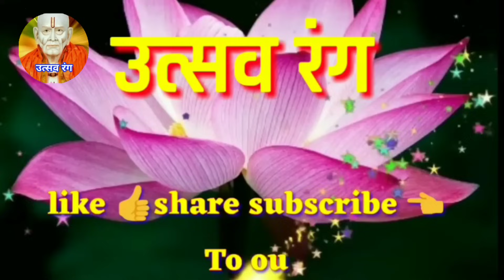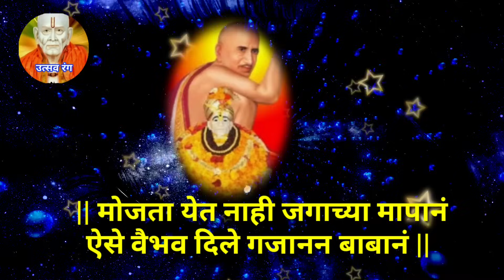श्री संत गजानन महाराज अवलिया यांचे हे भजन तुम्ही ऐकलेच नसेल एकदा नक्की ऐकाgajanan baba prakat din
shegaon awaliya Gajanan maharaj yanche geet,gan gan ganat bote, babache geet,garjana abhang,mantra,gajanan maharaj jatyavaril paramparik ovya,utsav rang,abhang bhajni malika,गजानन महाराज प्रकट दिन,गजानन महाराज प्रकट दिन जात्यावरील